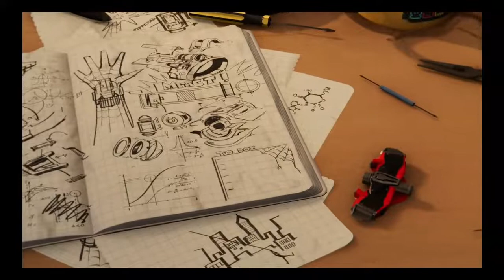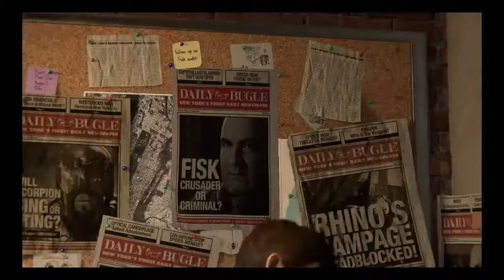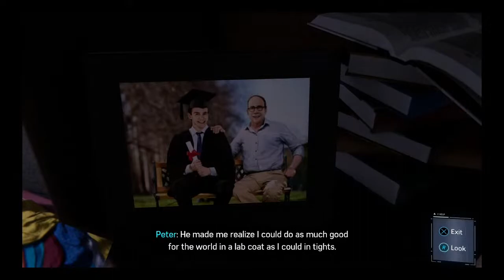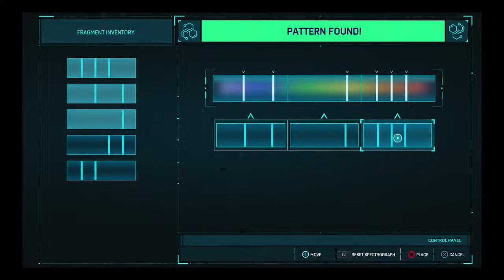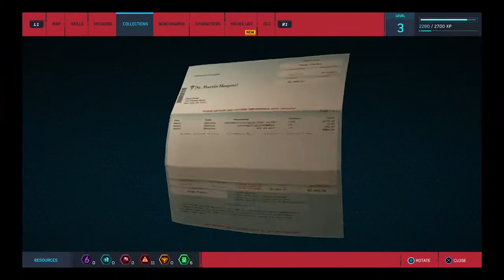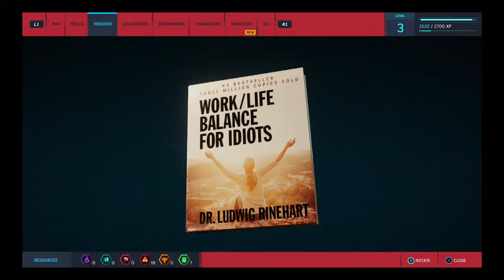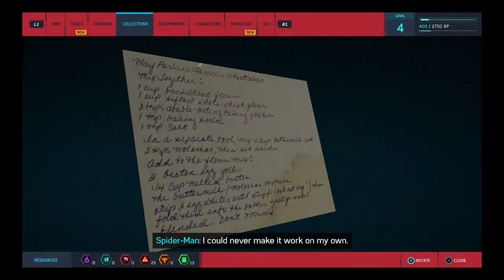[PS4 SPIDER-MAN] -LIVE- No Way Home? Bukan, Ini Beda Universe! (Part 1)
Berhubung tanggal 29 November 2021 lagi hype karena pre-sale tiket film Spider-Man baru, jadi ikutan maen juga aaaahhh